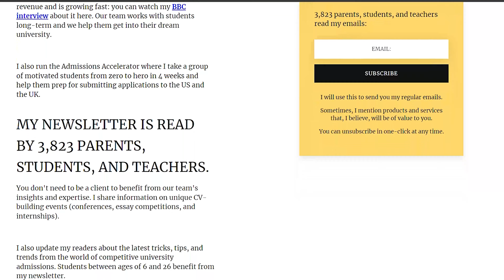Applying for Philosophy in the UK | A&J Education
Are you looking for a degree that will keep your options open? Not quite decided what to study? Or do you simply like studying Philosophy? If either one of these is the case, then Philosophy might be the right degree for you. However, like many other applications, it can be very competitive. And we are bringing you another video on how to make your application stand out as a Philosophy Student.

WHO IS SUNNY?
Sunny did his undergraduate and Master’s degrees from Oxford University. Sunny was also a 2019 Fellow at Harvard University. For 8 years, Sunny has been helping students from the UK and around the world to get into some of the world’s most prestigious universities such as Stanford, Oxford, and Yale. He lives in London, UK.

WHAT IS A&J EDUCATION?
A&J is a university admissions consultancy led by Sunny and the A&J Team. It helps students from around the world to win places at some of the best universities in the world. A&J Education offers university admissions consultancy as well as tutoring (GCSE, A-Level, IB, SAT, ACT, GMAT, GRE, TSA, AP etc.). A&J works with students one-on-one and usually spends anywhere between 3 months and 3 years helping students to achieve their best. Most of the A&J Education Team are either graduates of top universities or ex-admissions officers at these universities.

Applying to undergraduate programmes in the UK? Check out Sunny's course on UK university admissions.

Applying to undergraduate programmes in America? Check out Sunny's course on US university admissions.

Applying for Master's or a PhD? Check out Sunny's course on postgraduate university admissions. LINK

Want to ask Sunny a question? The fastest way to get a response is to tweet @realSunnyJain on Twitter with your question.